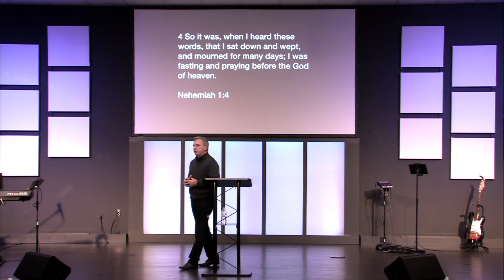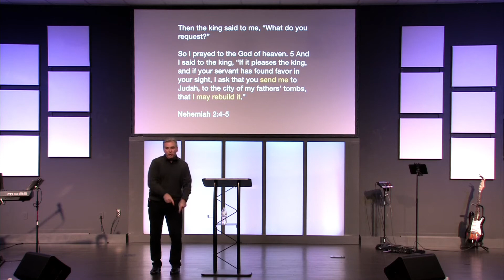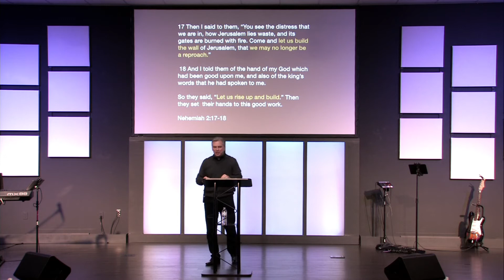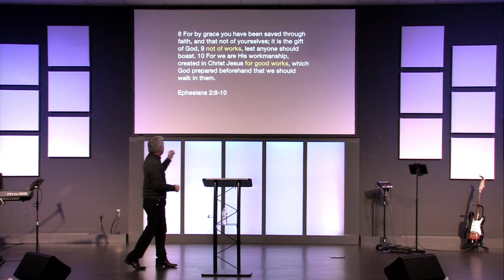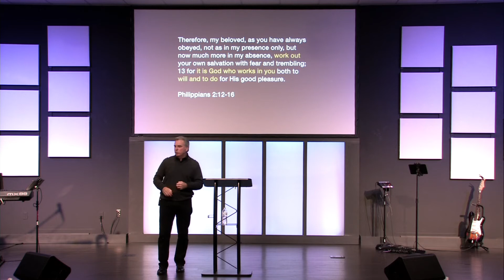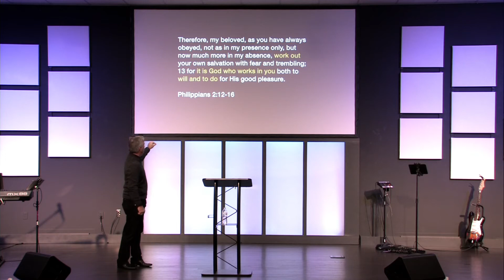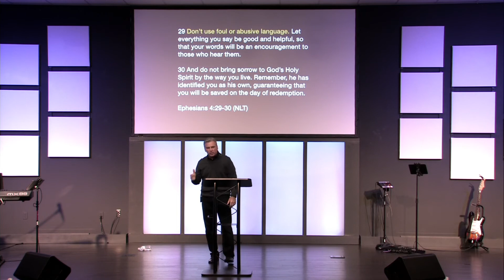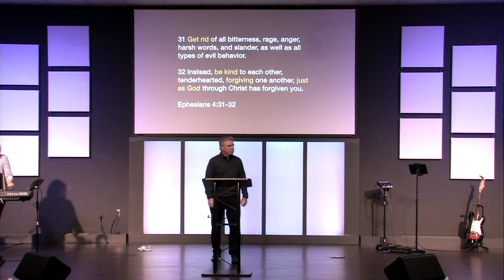Christ Tabernacle on 2020 10 25 at 08 57 50 "It's time to rebuild"